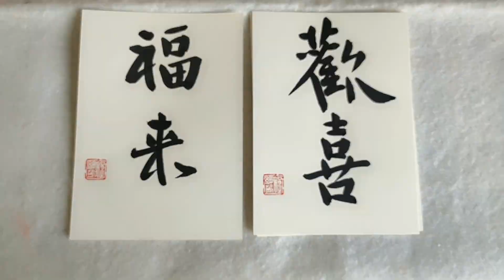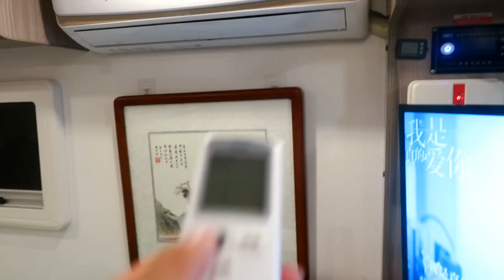带2个孩子在城市打拼太难了，90后小夫妻无奈回老家，会有前景吗【90后小芳】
我是90后宝妈小芳，陪老公房车旅行三年后，回归生活当一名全职妈妈记录生活和育儿
更多【90后小芳】精彩视频